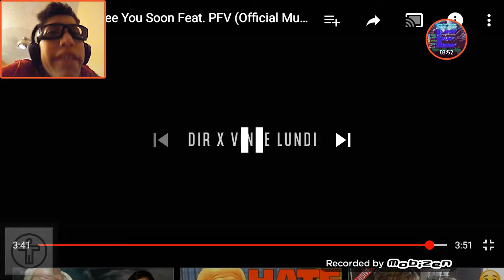See you soon lyricold reaction ft PFV official music video